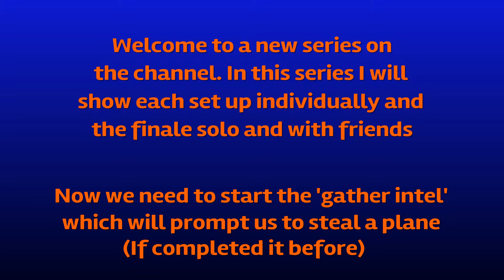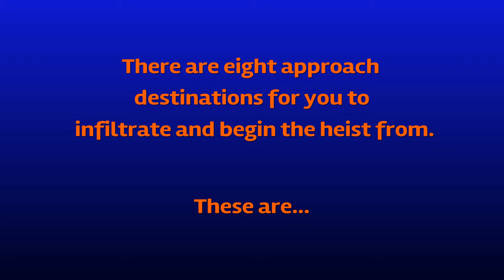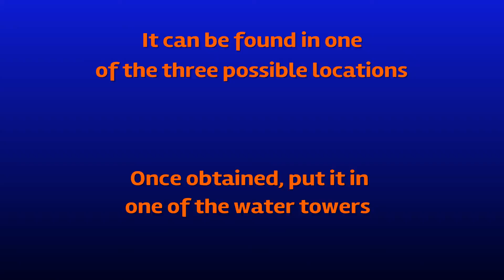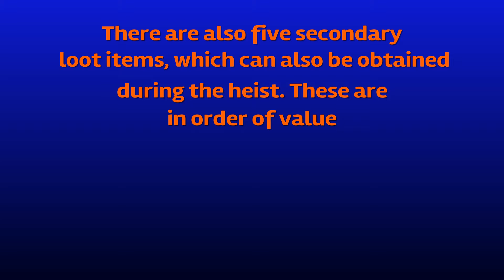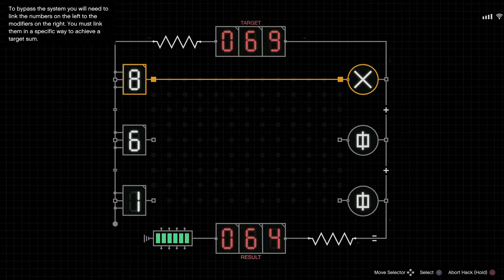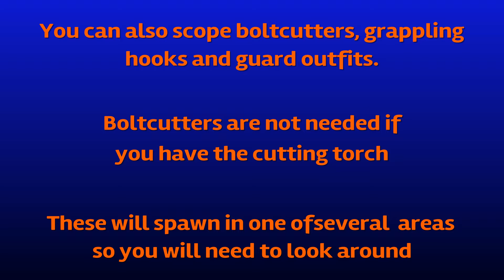GTA Online - The Cayo Perico Heist - Guide - Gather Intel